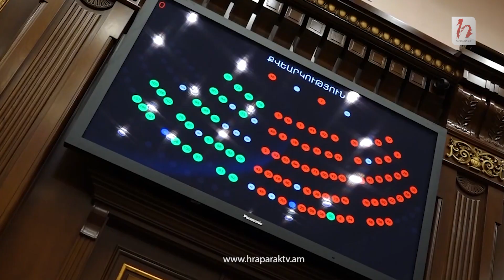Իշխանությունը ՏԻՄ-երը զավթելու նոր նախաձեռնություն է մշակել